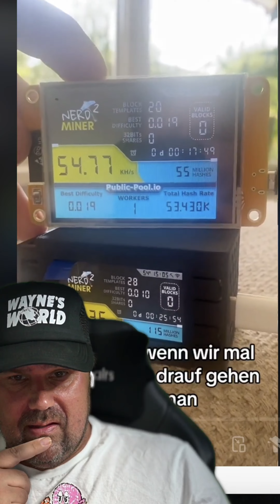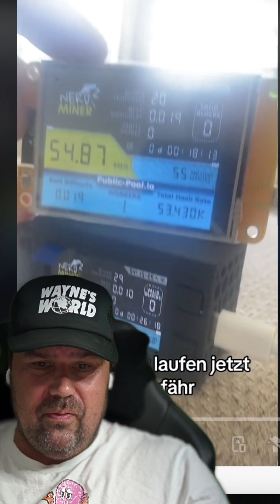Bitcoin Lotterie mit viel glück finden wir 1 Block=3 Bitcoin - Bitcoin Lotto Spielen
Bitcoin Lotterie mit viel glück finden wir 1 Block=3 Bitcoin tiktok #2024